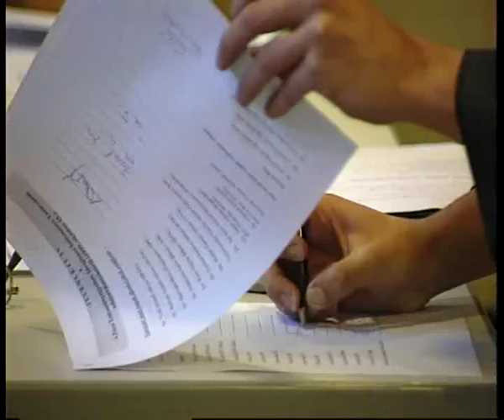Tóth József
"Geográfus, egyetemi tanár. 1973-83 között az MTA Földrajztudományi Kutatóintézet Alföldi Csoportjának vezetője Békéscsabán. 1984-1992 között az MTA Regionális Kutatások Központja  főigazgató-helyettese Pécsett. 1992-től az akkori Janus Pannonius Tudományegyetem Természettudományi Karának professzora. 1994-től 3 évig a kar dékánja, 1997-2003 között a JPTE, majd az integrációt követően a Pécsi Tudományegyetem rektora."